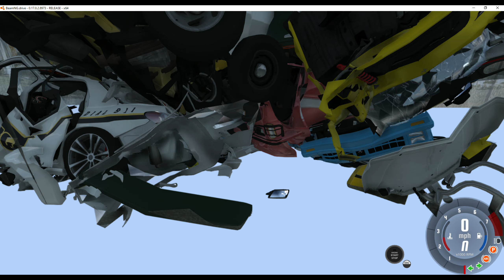Largest Hole Vs Vehicles | BeamNg .Drive | Potholes Vs Cars Beam NG .Drive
Largest Hole Vs Vehicles | BeamNg .Drive | Pathholes